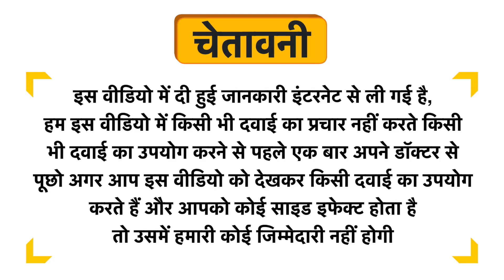Vrigra Musli Oil for Men Only Uses in Hindi | Side Effects | Dose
Vrigra Musli Oil for Men Only Uses in Hindi | Benefits | Side Effects | Dose